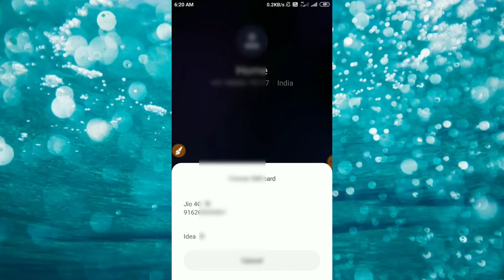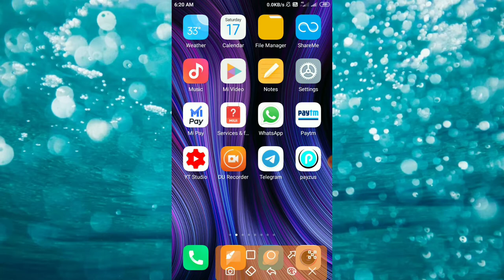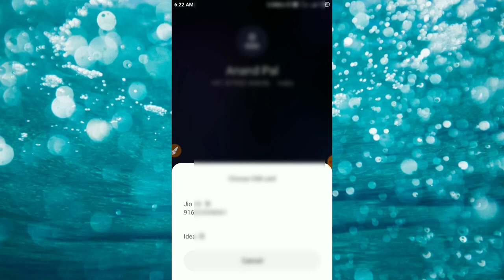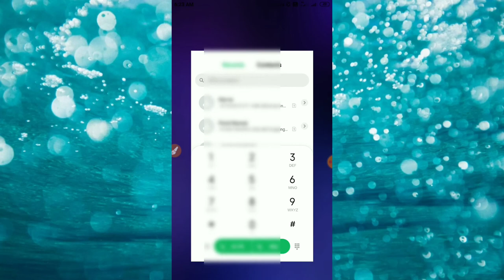How to set quick Dial on Android mobile. quick Dial settings. speed Dial settings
how to set contact in quick Dial.
how use quick Dial.
speed dial kaise Karen.
speed Dial Kya hota hai.
speed dial settings.
speed dial settings in mi phone.

settings process
settings
system App settings
call settings
advanced settings
quick Dial

mi quick Dial settings
quick Dial in Redmi
speed Dial
keypad quick Dial speed